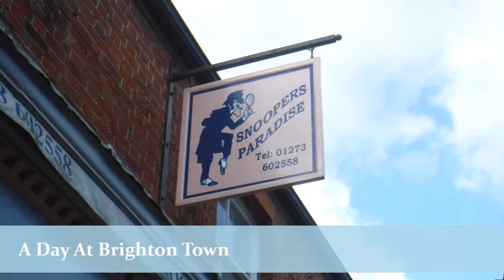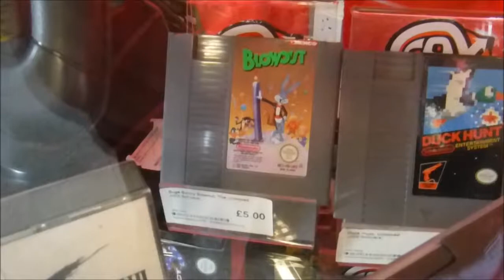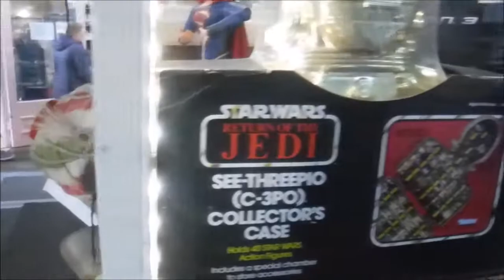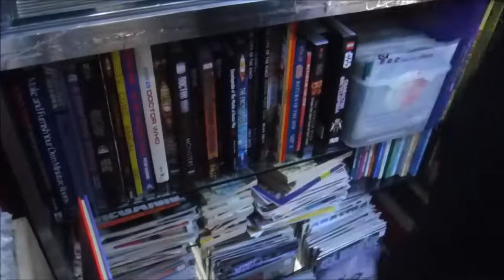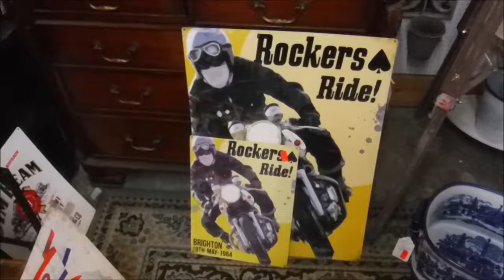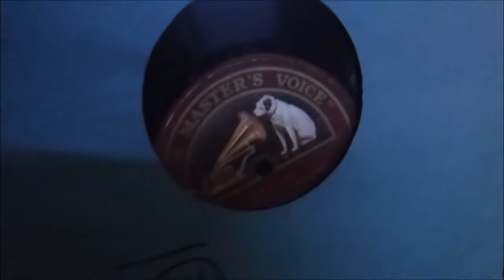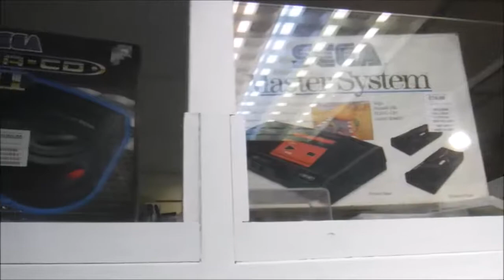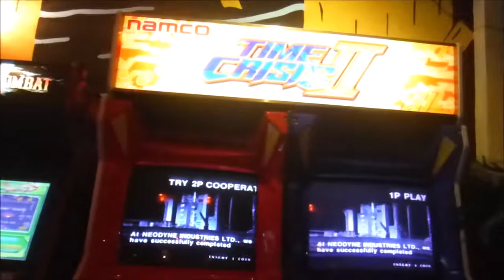A Day At Brighton Town